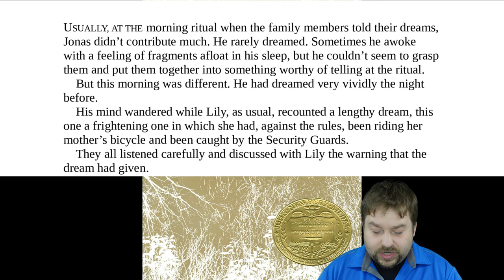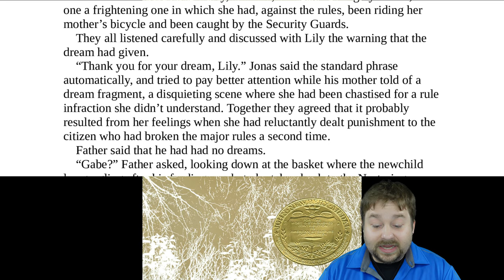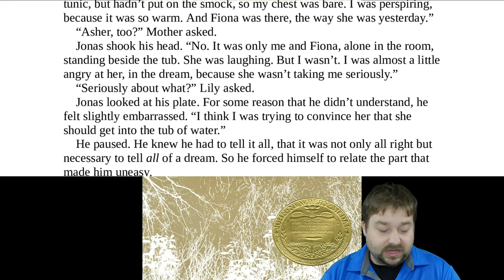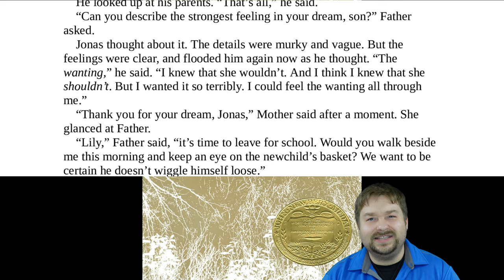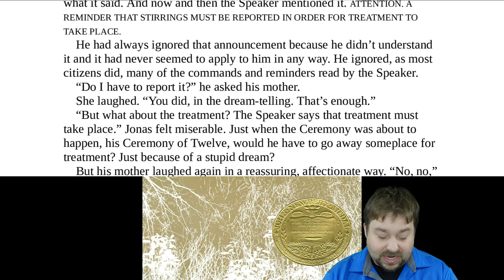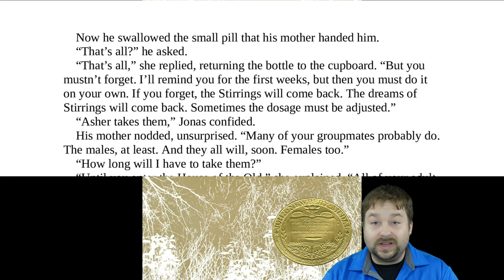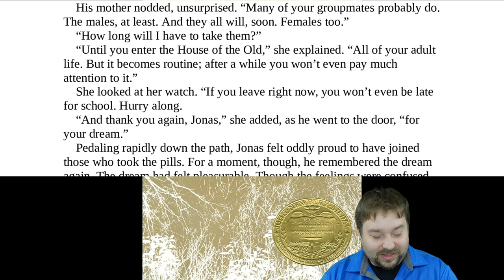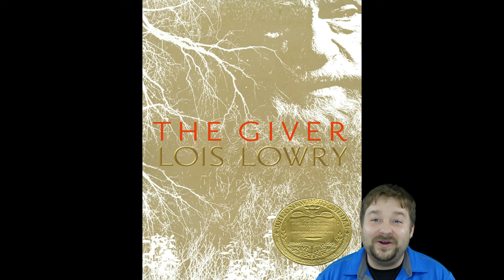The Giver Chapter 5 with Reading Comprehension Worksheet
The Giver Chapter 5 by Lois Lowry. This is part of Level 2 Reading for Fluency and Reading Comprehension coursework. Included is a free homework worksheet for teachers to use.

This course is designed to help people improve their English reading and speaking skills. Read along with me and fix your pronunciation and fluency. Remember to read aloud so that you can copy my tone and pronunciation.